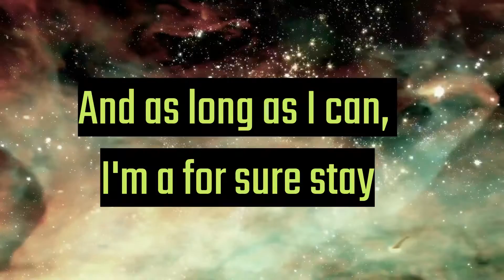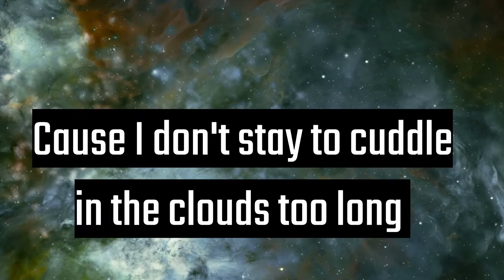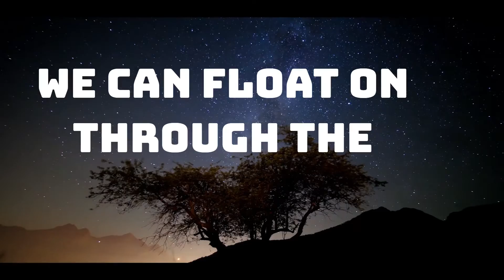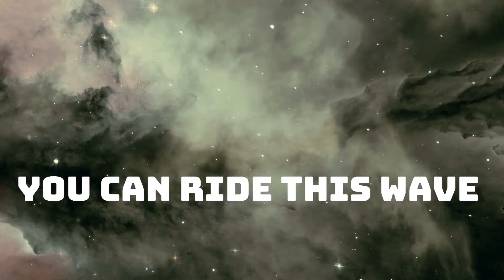Earth Dances with Scarub, Big Wyno & Leegoddess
Earth Dances (Official Lyric Video)

Emcees in Order of Verses:
Scarub of Living Legends (@livinglegendrd )

Produced by:
Sun Yoga for YFYE

Flutes by Kara Deans for YFYE

Directed and Produced by:
C. Diaz & T. Sablan for Rated Ill Records